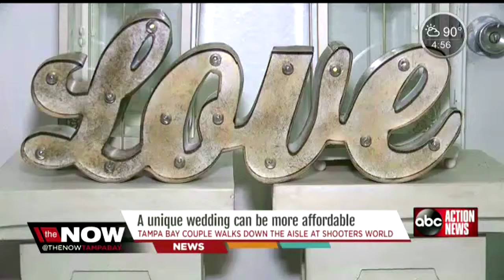A unique wedding can be more afforable